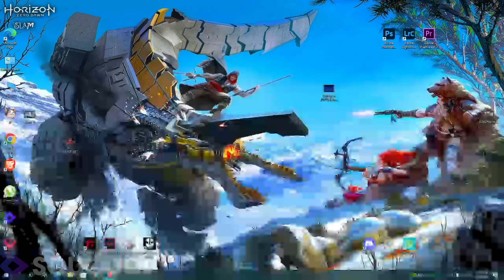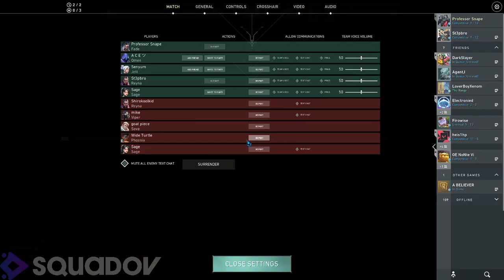Valorant Game Play e331c5d4 3a31 478c b976 3d8d972cc995